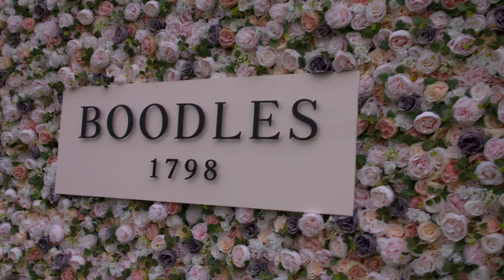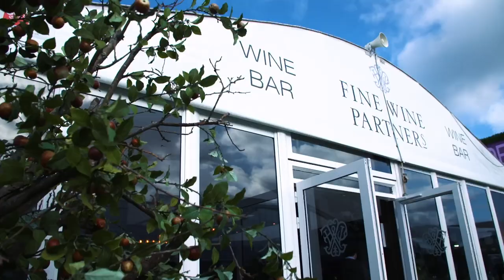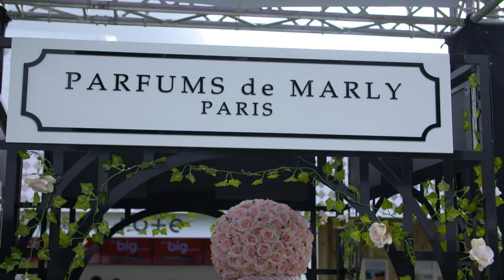TheJockey Club - Luxury Brands and Sparkling wine #061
The second short film exploring the relationship between Luxury Brands and Sparkling Wine.

The Jockey Club

The Jockey Club is the largest employer in British horseracing and one of the leading sports businesses operating in the UK today, with annual turnover in excess of £200 million. We run 15 of the UK’s racecourses – large and local – where they are charged with looking after some of the nation’s biggest events, including the Randox Grand National Festival at Aintree, The Cheltenham Festival, The Derby at Epsom Downs and the QIPCO Guineas Festival in Newmarket. We welcome thousands of racehorses a year to our training centres in Newmarket, Lambourn and Epsom. We run The National Stud in Newmarket and our charity, Racing Welfare, makes help available to all of racing’s people. We are governed by Royal Charter to act for the long-term benefit of British Racing, which is Britain’s second-biggest spectator sport.